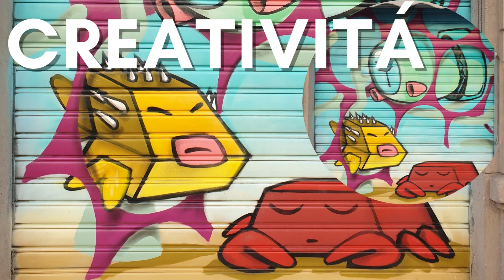Murales Mostrami museo OCA Open City Art Milano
Il progetto Open City Art, per gli amici, OCA,  è un progetto di Mostrami Srl Impresa Sociale nato a Milano durante la pandemia e interamente dedicato a chi ha cuore il territorio e la bellezza. Vogliamo diffonderlo e ampliarlo in tante altre città e territori per portare l’arte del murales anche ben oltre i confini di Milano!

→ CHE COS’È OPEN CITY ART?
È un’idea innovativa ed originale, che unisce street art, tecnologia e sostenibilità ambientale per creare un grande museo diffuso a cielo aperto, gratuito e a libera fruizione per chiunque. E non è finita qui: le tele dei murales sono le saracinesche dei negozi, sempre fruibili!

→ PERCHÉ OPEN CITY ART?
Il nostro obiettivo è attuare una riqualificazione urbana attraverso il lavoro di tantissimi giovani street artist del nostro collettivo; ad oggi sono 23 i murales realizzati dai nostri artisti nelle zone 8 e 9 del capoluogo lombardo!